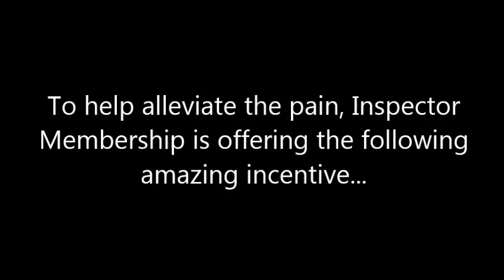February 2016-2017 Membership Incentive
Monthly Membership Incentive from the Ohio State Council, Knights of Columbus.